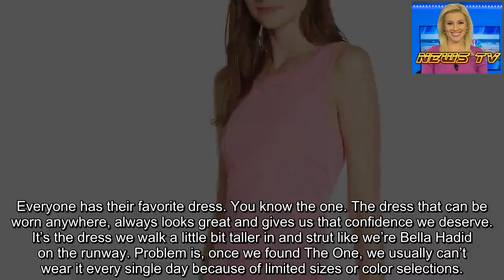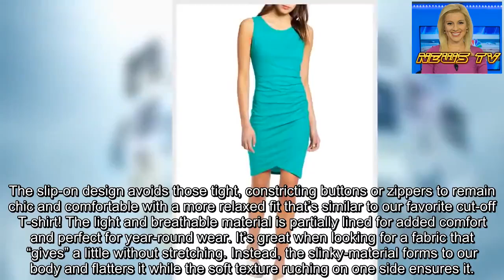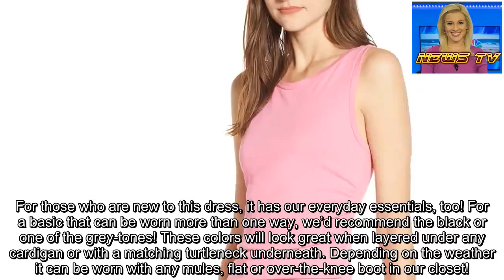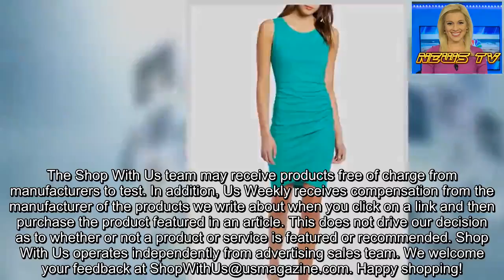Our Favorite Flattering Dress Is Back and Better Than Ever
Everyone has their favorite dress. You know the one. The dress that can be worn anywhere, always looks great and gives us that confidence we deserve. It’s the dress we walk a little bit taller in and strut like we’re Bella Hadid on the runway. Problem is, once we found The One, we usually can’t wear it every single day because of limited sizes or color selections.
So what’s our favorite dress we wish we can replicate? This flattering ruched dress that’s become a weekly staple. It’s almost guaranteed to be either on our bodies or in the laundry waiting for its next wear. But we might not have to wait for laundry day ever again because this well-fitting dress (yes, the one with nearly 3,000 reviews!) now has new colors!
See it: Grab the Leith Ruched Body-Con Tank Dress (originally $56) now with prices starting at $45, available at Nordstrom!
We’re not shy about our love for the Leith Ruched Body-Con Tank Dress. If we could have a relationship status with fashion, we’d definitely call this our forever life partner. We have this simple silhouette already as well as in a short-sleeve V-neck, a long-sleeve version and fall colors. But now this dress is back and better than ever in colors for spring and summer!
For those who are unfamiliar, we know what everyone is thinking! Bodycon dresses? We can’t be serious, can we? Indeed we are! Bodycon dresses have gone through a major makeover since we’ve seen them last. Gone are the days where bodycon dresses are too tight and unflattering! This dress is the perfect middleman where flattering meets fitted and it all starts with an easy-to-wear design.
The slip-on design avoids those tight, constricting buttons or zippers to remain chic and comfortable with a more relaxed fit that’s similar to our favorite cut-off T-shirt! The light and breathable material is partially lined for added comfort and perfect for year-round wear. It’s great when looking for a fabric that “gives” a little without stretching. Instead, the slinky-material forms to our body and flatters it while the soft texture ruching on one side ensures it.
Remember how we said this was the dress that keeps on giving? We weren’t lying! This dress comes available in 11 sensational shades. That’s an entire two-weeks worth of work outfits this dress has covered.
Our favorite update? The fun pops of colors this dress comes available in now! The “green parakeet heather” hue is a trendy turquoise-green that’s bold and bright! We also love the “pink lemonade heather” color, which is a bright pink that’s subtle-yet-striking! Both picks are perfect when looking for a standalone piece in the spring or summer. Both will look great when paired under a blazer and with a pair of heels for work!
For those who are new to this dress, it has our ev